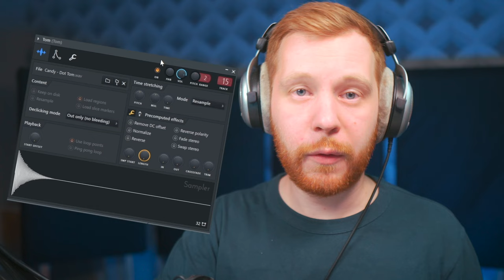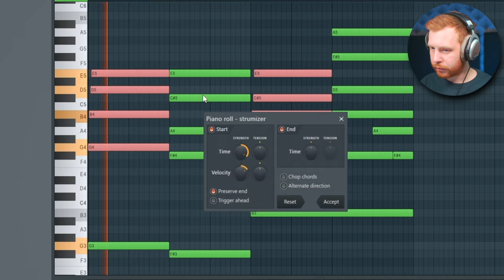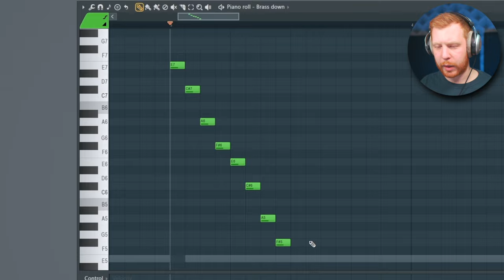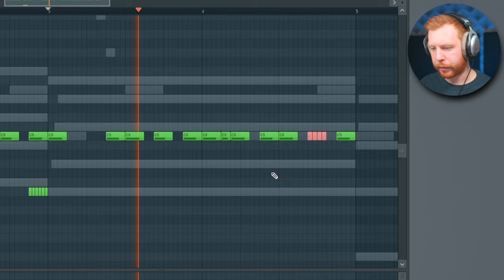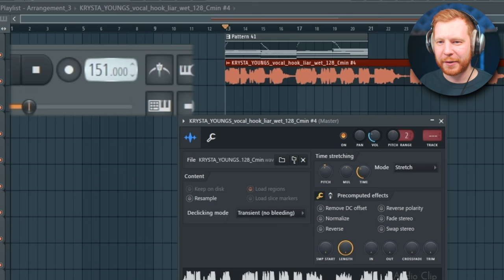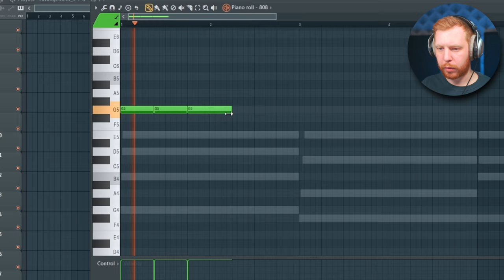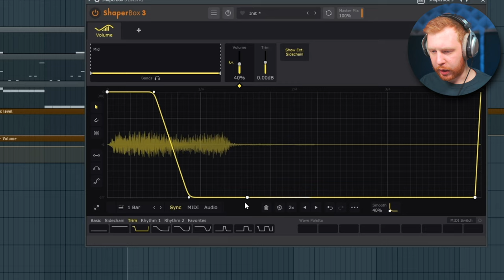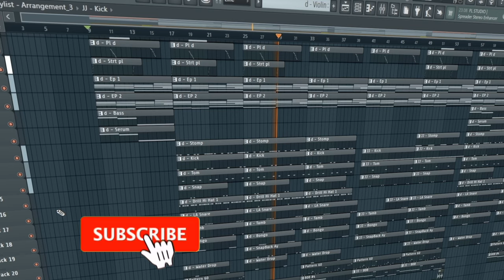SEXY DRILL - ТЫ ЗАХОЧЕШЬ НАУЧИТСЯ ПИСАТЬ ТАКИЕ БИТЫ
В этом видео я буду разбираться в жанре sexy drill или R&B drill , котрый неплохо набирает на иностранном музыкальном рынке и возможно придет к нам в СНГ и русскоязычную музыку
В этом стиле писал треки Drake и недавно вышли релизы у более нишевых артистов Wolfacejoeyy и cash cobain
Такой вариант дрилла уже занял свое место наряду с afro drill , TSB&OPT type битами , Central Cee type и другими drill type битами

Таймкоды:
0:00 - О чем видео
0:55 - Каноны жанра
1:10 - Основная мелодия
3:23 - Вторая мелодия Арпеждио
3:50 - Второе арпеджио и еще один синт
4:57 - Проект и обучение битмейкингу
5:29 - Скрипка и бас
6:24 - Драмка
8:07 - Голосовой семпл
9:13 - Подпишись пж
9:24 - Голосовые чопы
10:04 - 808 бас
10:21 - Джерси клаб
11:47 - Меняею ритм мелодии
12:46 - Сбивки
13:40 - Заключение
14:00 - Готовый бит